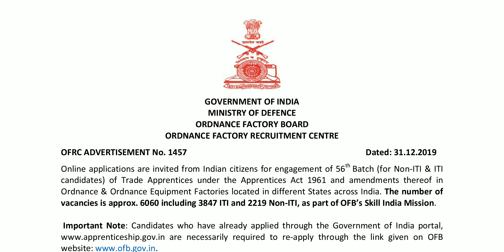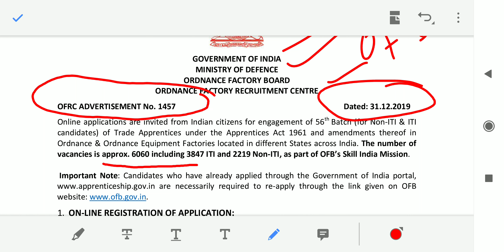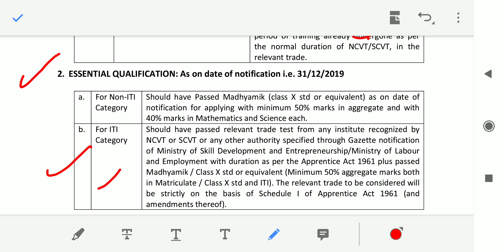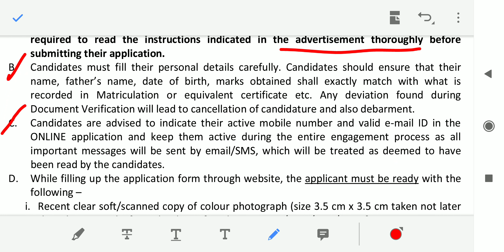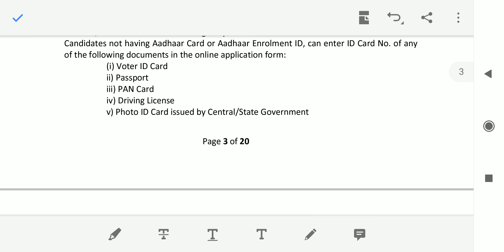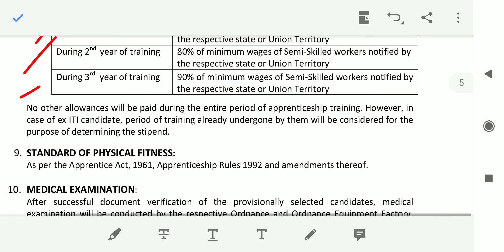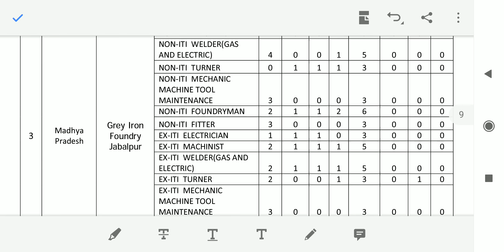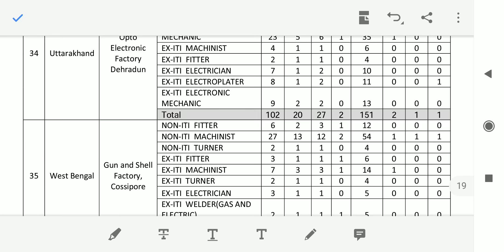OFB Recruitment 2020 Notification | Indian Ordnance Factory Recruitment 2020 Apply Online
OFB Recruitment 2020 Notification | Indian Ordnance Factory Recruitment 2020 Apply Online | SK Education